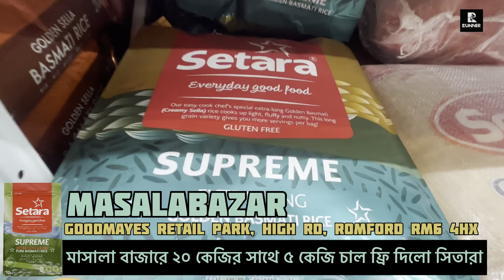গুডমেইজ মাসালা বাজারে সিতারা চালের ধামাক অফার গেলো, ২০ কেজির সাথে ৫ কেজি ফ্রি ছিলো শনিবার!